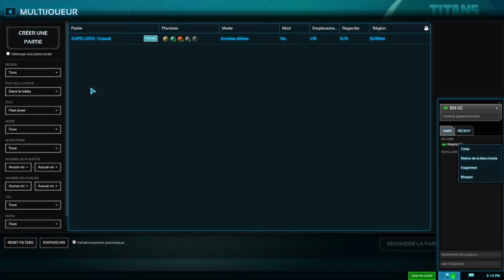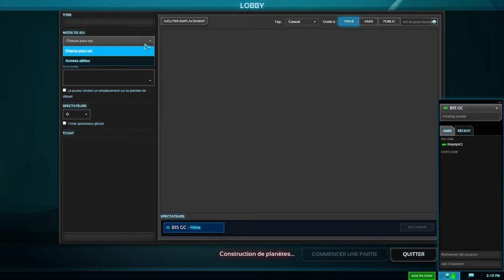Planetary Annihilation TITANS - Finish Him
DzVartek, WepripK2 & Nayan-Ponz